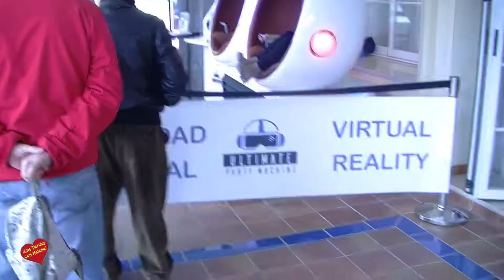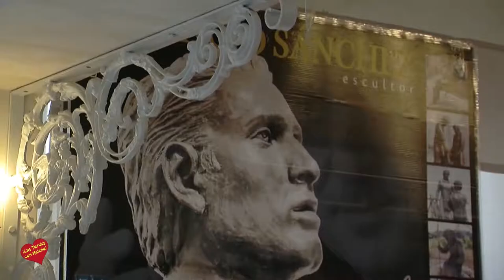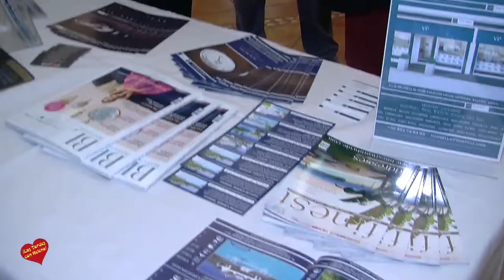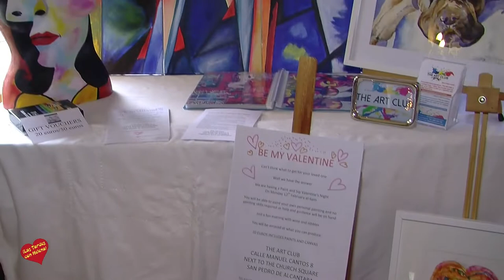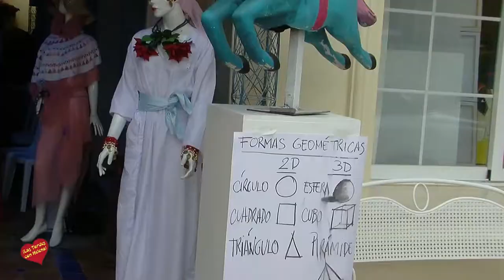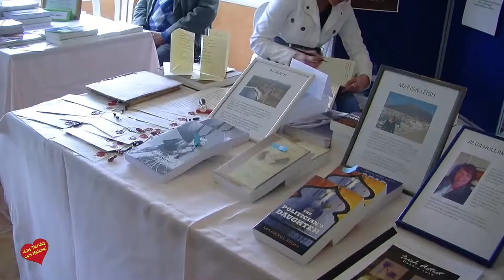Gran Hotel Benehavis Arte en Movimiento 2018